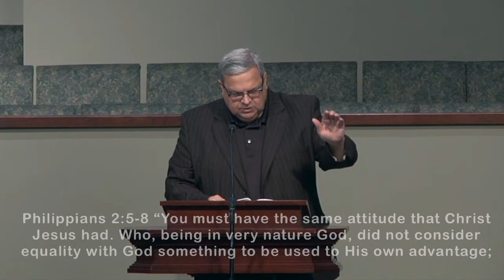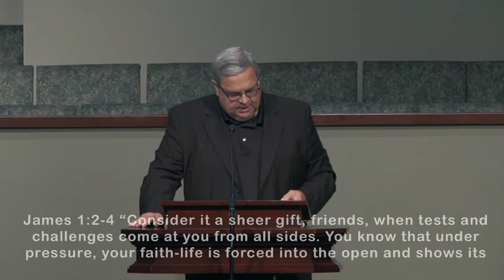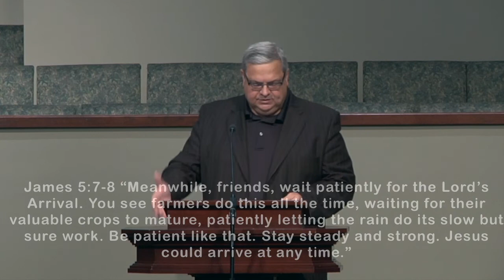June 14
Pastor Mark shares from James